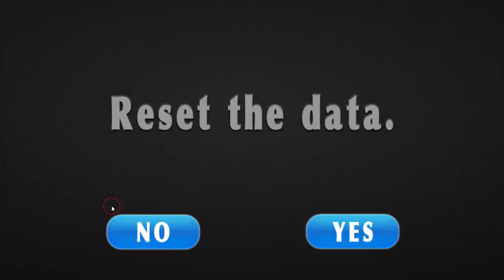[Gotmail/SpiceApp] Find the Criminal Walkthrough